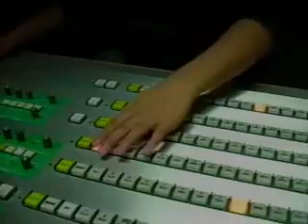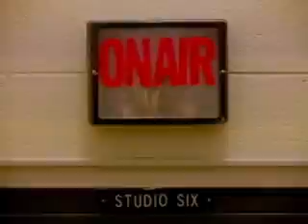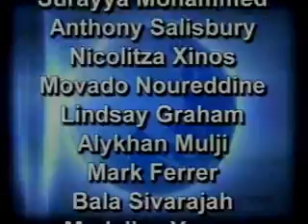LTV Announcements - Jan. 15, 2009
With just 2 shows left in the semester we are getting close to exams.  Want to take the Television Course @ Leacock?  Watch the show to find out how.